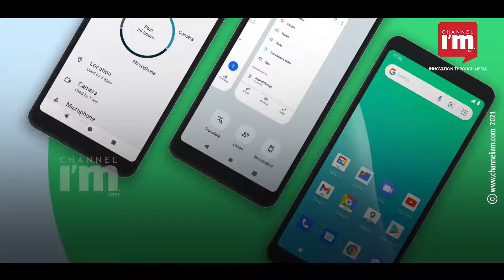Google announces Android 12 for entry-level smartphone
Google has announced Android 12 (Go edition) for the entry-level smartphones

 Apps on the Go edition device will launch up to 30% faster with smoother animation

 It has also created the SplashScreen API

 “It will start rolling out next year,'' said Google

It saves battery life and storage by hibernating apps that haven’t been used for long

The new privacy indicator  will show apps are accessing microphone or camera

It has features to translate any on-screen content into the preferred language